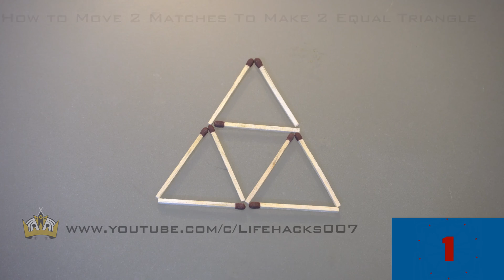Top 10 Match Stick Blow Your Mind In 10 Seconds | Puzzle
You will see 10 MATCHSTICK PUZZLE THAT WILL BLOW YOUR MIND IN 10 SECONDS. Equal the equation and making the triangles and boxes with matchbox, you will get amazing matchstick puzzle experience

★ NeOH!